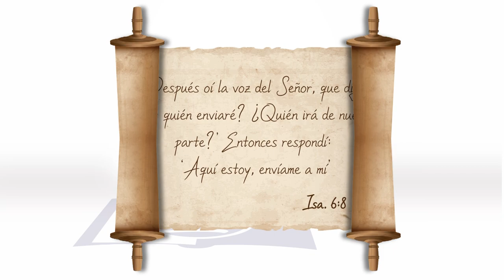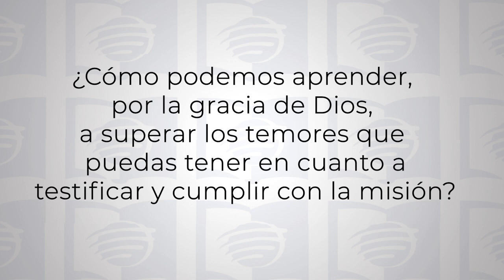ESU Lección 05 Excusas Para Eludir La Misión